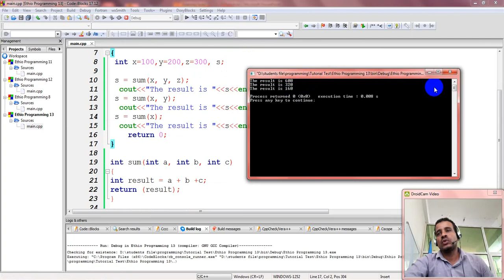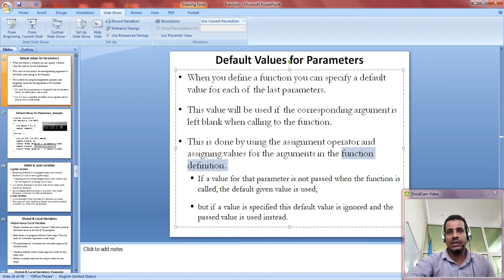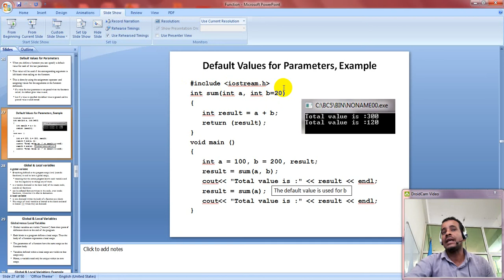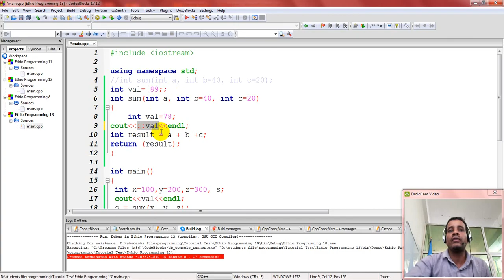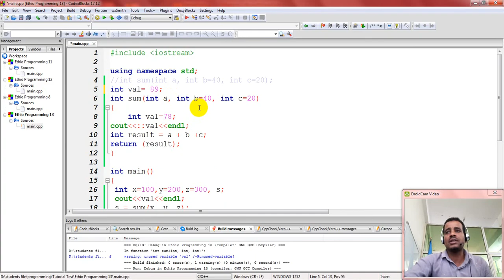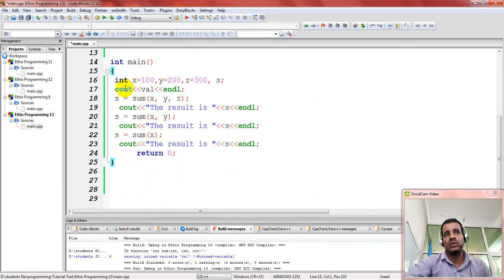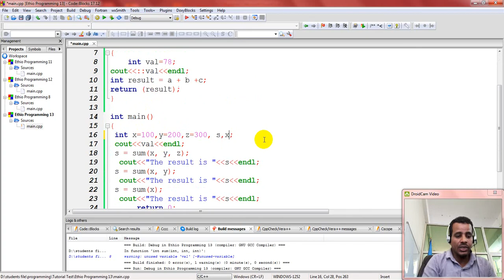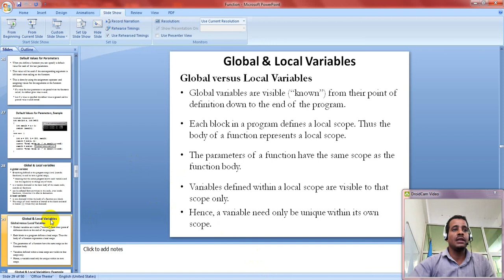Lecture 45: C++ Programming function default argument local and global variable in Amharic | በአማርኛ